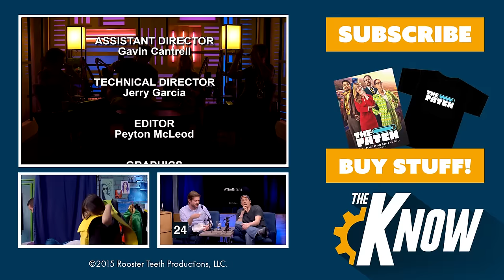E3 PREDICTIONS – The Patch #159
Join Gus Sorola, Adam Ellis, Ashley Jenkins, and Ryan Haywood as they discuss E3, Kingdom Hearts, AMD, and more on this week's The Patch! This episode originally aired on June 1, 2016.